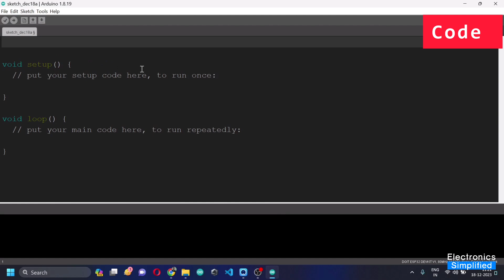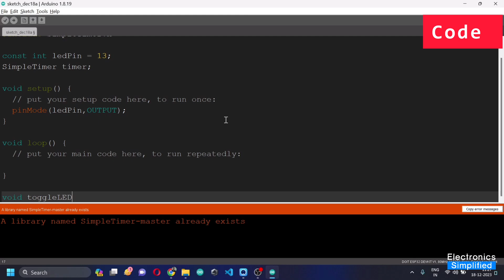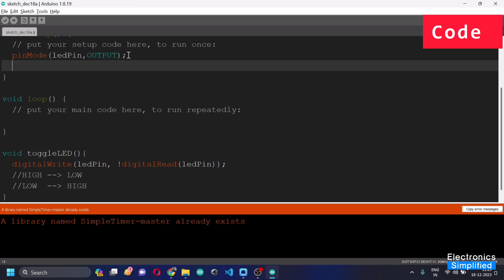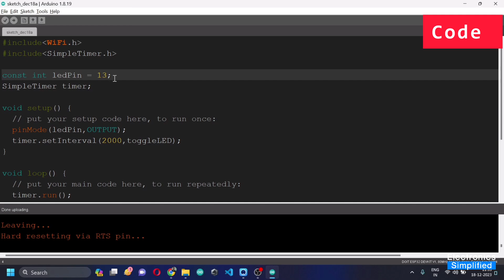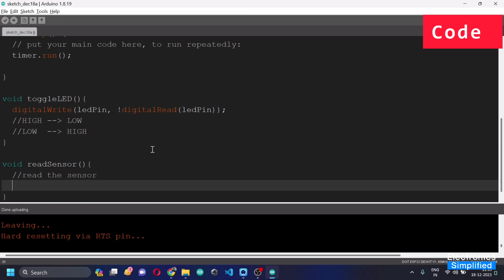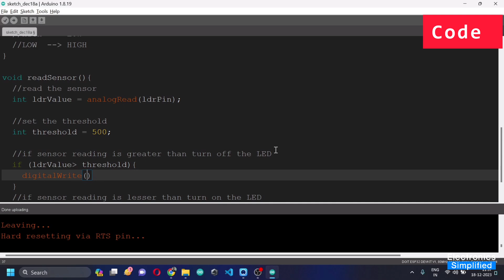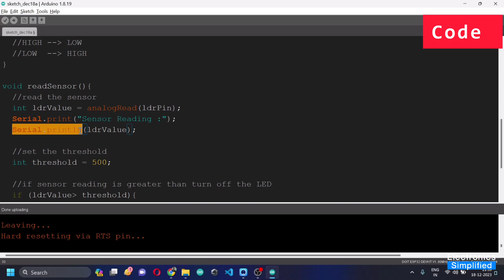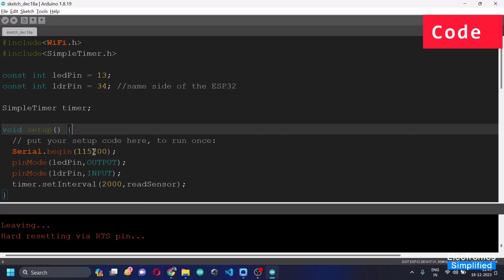Task Automation with Simple Timer using the ESP32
Task automation is all about letting our ESP32 perform predefined actions at scheduled intervals. It's like having a virtual assistant for your hardware, executing tasks without constant manual intervention.

Timeline
0:00 Introduction
1:20 Things we need
2:01 Circuit Diagram - Toggle
2:04 Code Explained in detail
16:30 Working

Link for Components required
MicroUSB - (use a data cable that was used for old android phones)
1k Resistor
Jumper Cables